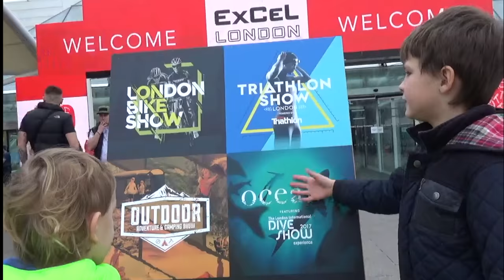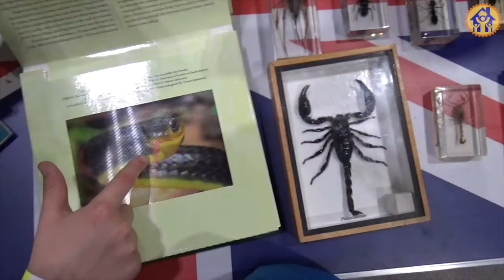Adventure Show.Шоу.Лондон.thingstodo_LondonFamilyFun.уроки_английского_онлайн_LondonFamilyFun.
thingstodo_Londonfamilyfun Уроки_английскго_онлайн_londonfamilyfun English_Lessons_LondonFamilyFun.Учим_анлийский_LondonFamilyFun. English_lessons_online. Уроки_английского_ онлайн_London_family_fun